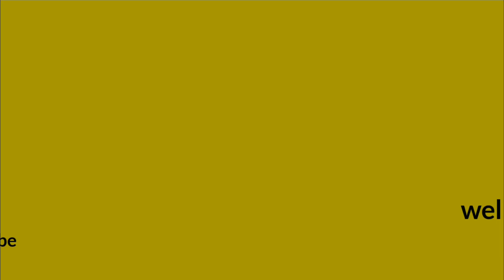Keindahan Kota Mandiri Silaut Satu(KTM)/footage drone f3